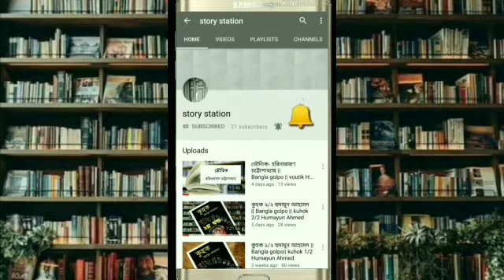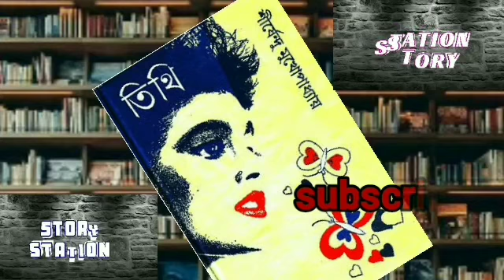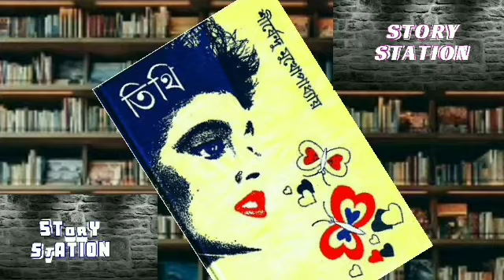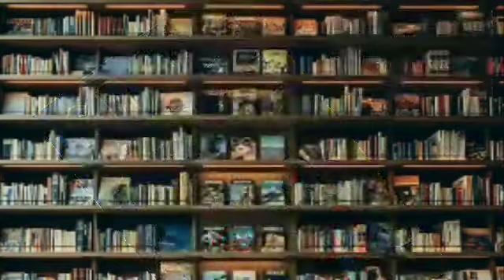তিথি১/২ -শীর্ষেন্দু মুখোপাধ্যায় || Bangla golpo || Tithi 1/2- Sirshedu mukhopadhay